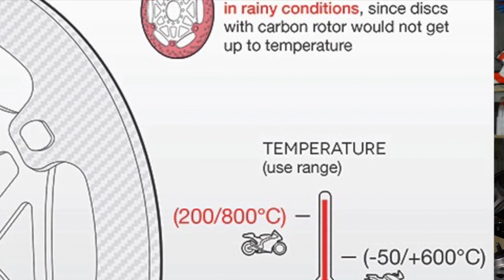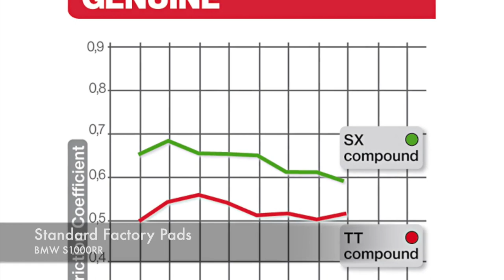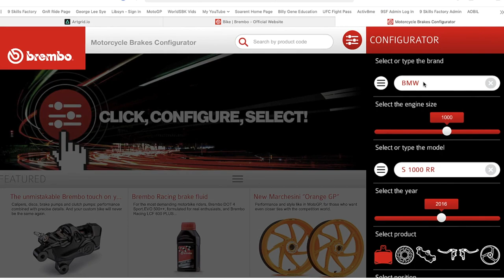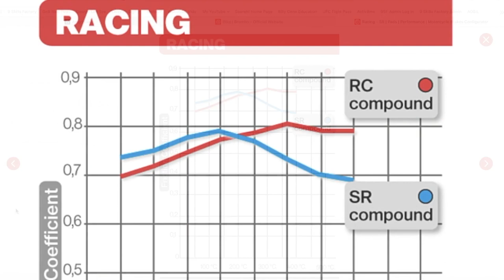Product Review - Brembo SR Front Brake Pads on BMW S1000RR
I recently did a road test on a set of Brembo SR front pads on the BMW S1000RR. Loved em. They performed fantastic at lower temperatures, they have a progressive feel with braking power increasing the harder the lever is squeezed, great for trail braking very impressed even on the BMW S1000RR which has great brakes directly from the factory.

I purchased these Brembo SR front pads from JW Moto here in Australia

Music used under license from Artlist - 490757
Song - Patience
Artist - Constant Motion